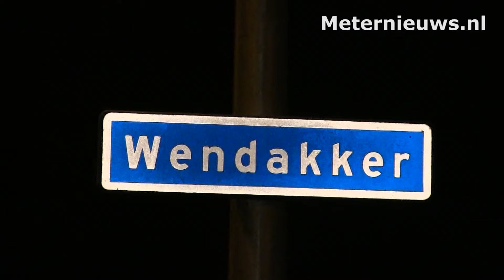Motor in zijkant auto in Steenwijk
Steenwijk - Zaterdagavond zijn op de kruising van de Schansweg  en de Wendakker in Steenwijk een auto en een motor met elkaar in botsing gekomen. Hoe het ongeluk heeft kunnen gebeuren is nog niet bekend. Beide voertuigen liepen schade op. Er is niemand gewond geraakt.